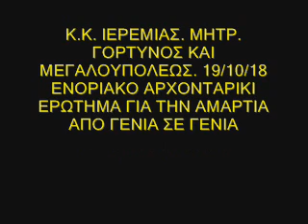ΕΡΩΤΗΜΑ ΓΙΑ ΤΗΝ ΑΜΑΡΤΙΑ ΑΠΟ ΓΕΝΙΑ ΣΕ ΓΕΝΙΑ. ΠΑΤΗΡ ΙΕΡΕΜΙΑΣ ΦΟΥΝΤΑΣ.